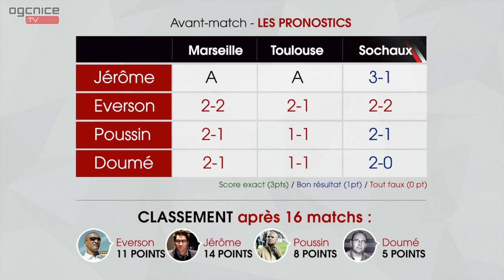Paris SG - Nice : l'avant-match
L'OGCN se déplace à Paris dimanche. Nos consultants et notre invité Nemanja Pejcinovic décortiquent ce match et l'actu du Gym pour OGC Nice TV.